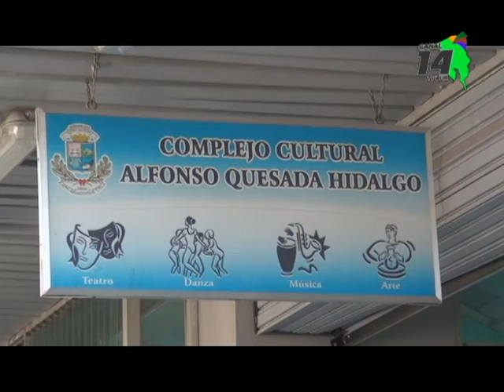Vicealcaldesa afirma que Complejo Cultural se le está devolviendo al arte